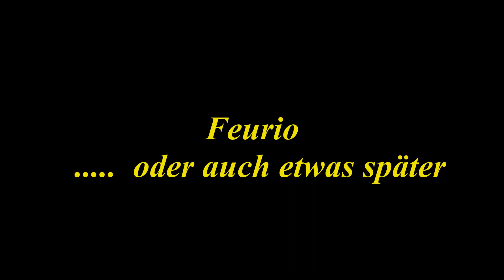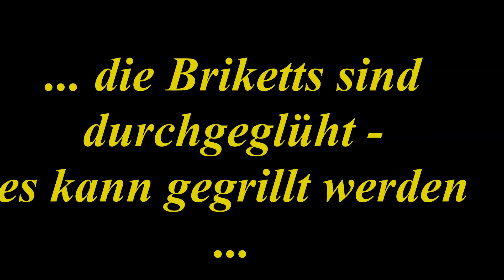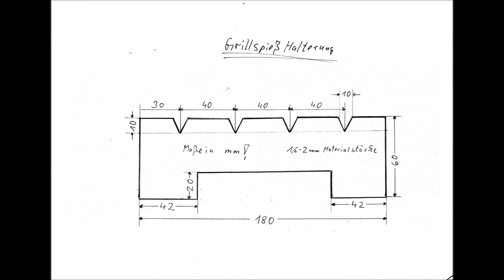Pimp my FlexFire - Erstes Testgrillen mit dem DIY Grillspießhalter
Ein freundliches Hallo. Es ist soweit - heute wird der Grillspießhalter getestet.
Wen´s interessiert der schaut sich das Video an ; wen´s nicht interessiert - der macht was anderes. Mit der regelbaren Luftzufuhr lässt sich die Temperatur der Grillbriketts in gewissen Grenzen regeln.
Am Schluss des Videos gibt´s noch eine Zeichnung der Halterung
Viel Spaß.